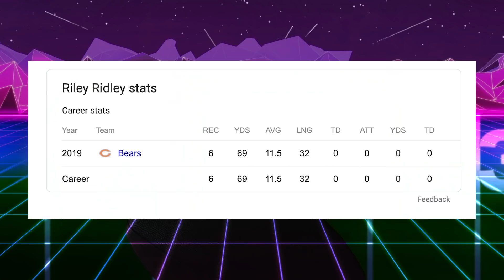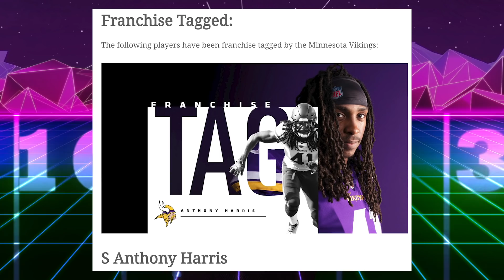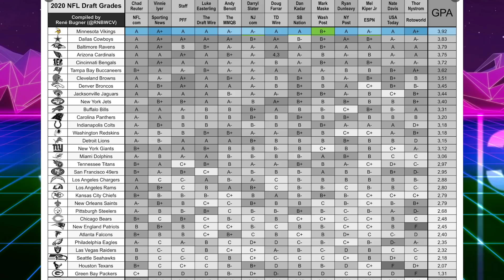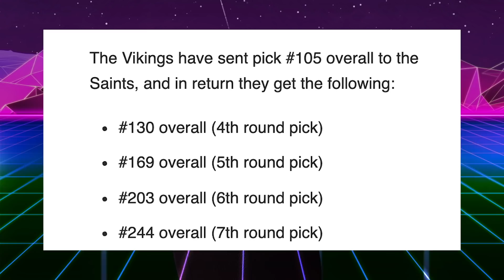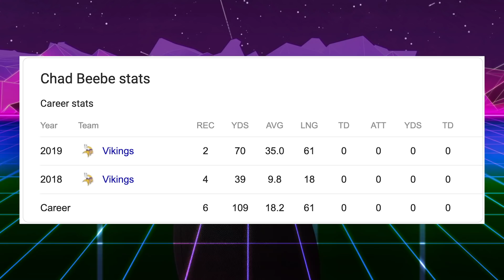Vikings & Bears: NFC NORTH Offseason Part 2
Vikings & Bears: NFC NORTH Offseason Part 2. The Minnesota Vikings had 15 picks in the 2020 NFL draft to make up for the Stefon Diggs trade to Buffalo, and to help returning quarterback Kirk Cousins. The Chicago Bears added Nick Foles to compete with QB Mitch Trubisky, but what else did they do to try and improve on an 8-8 record? Adam Rank from the NFL Network joins That’s Good Sports to talk about the Bears in the NFC recap.

ThatsGoodSports finally finishes the NFC North free agency and draft review. The Vikings added LSU’s Justin Jefferson, TCU’s Jeff Gladney, Boise State Ezra Cleveland, Mississippi State’s Cameron Dantzler and a lot of other young players. Linval Joseph left for the Chargers and all of their cornerbacks are gone. The Bears brought in Packers tight end Jimmy Graham and lost Trey Burton, also signed Ted Ginn, Robert Quinn, and Arie Burns from the Steelers.